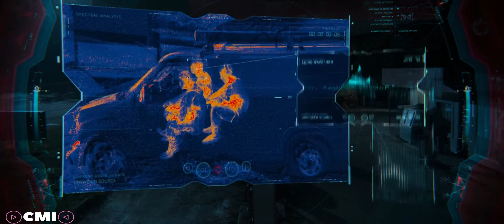Instant Kill Mode | Hindi | Spider-Man: HomeComing | CliptoManiac INDIA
MOVIE INFO:-
A young Peter Parker/Spider-Man (Tom Holland), who made his sensational debut in Captain America: Civil War, begins to navigate his newfound identity as the web-slinging superhero in Spider-Man: Homecoming. Thrilled by his experience with the Avengers, Peter returns home, where he lives with his Aunt May (Marisa Tomei), under the watchful eye of his new mentor Tony Stark (Robert Downey, Jr.). Peter tries to fall back into his normal daily routine—distracted by thoughts of proving himself to be more than just your friendly neighborhood Spider-Man—but when the Vulture (Michael Keaton) emerges as a new villain, everything that Peter holds most important will be threatened.

Ratings:
IMDb: 7.5/10